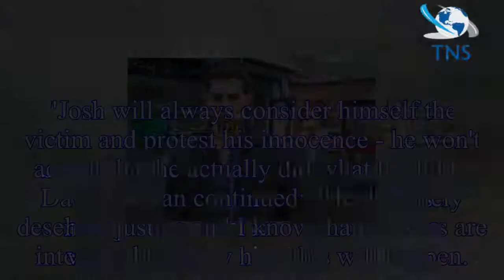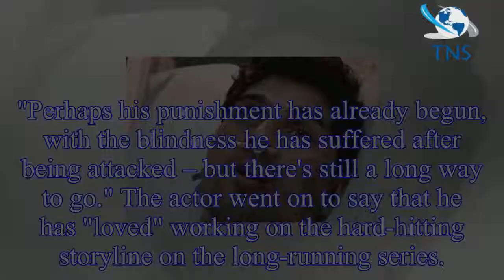Coronation Street cast spoilers: Josh Tucker actor Ryan Clayton reveals character's punishment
Coronation Street cast spoilers: Josh Tucker actor Ryan Clayton reveals character's punishment ISN'T over after shock blind twist as he hints at soap exit
Coronation Street actor Ryan Clayton has said his rapist character Josh Tucker has more punishment to come.
Earlier this year, Weatherfield newbie Josh ually assaulted soap favourite David Platt, pla